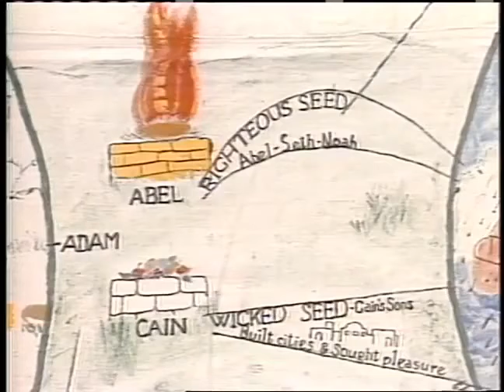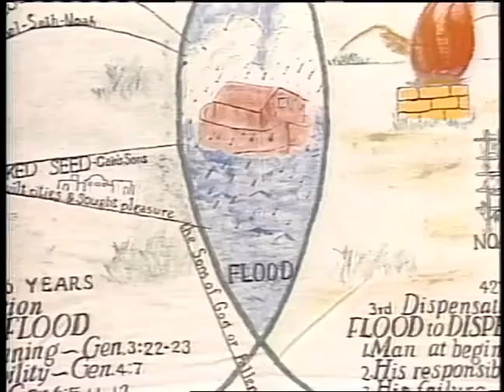Genesis Crucible of the Universe 3 The Book of Firsts ~ Dr Lester Sumrall